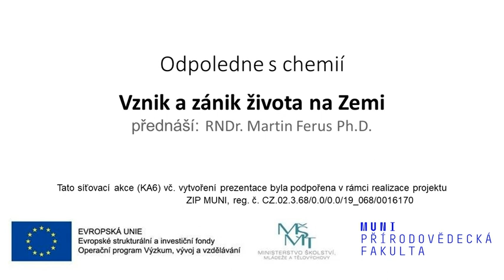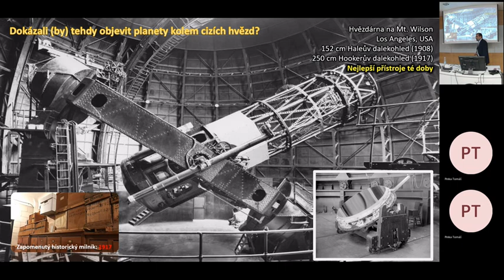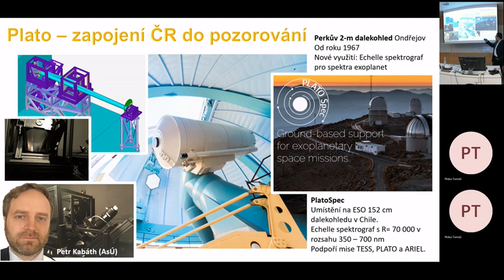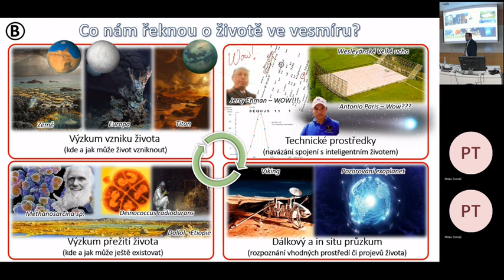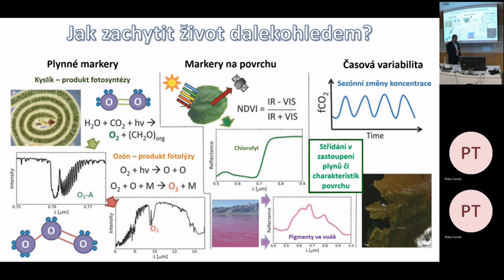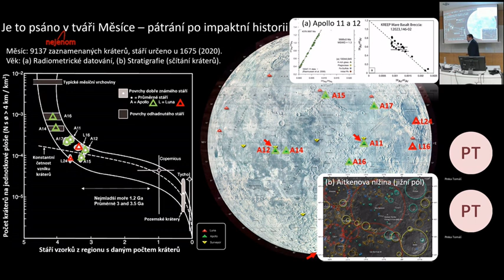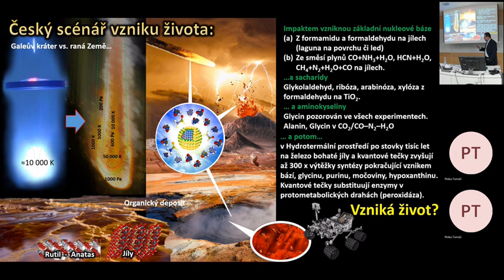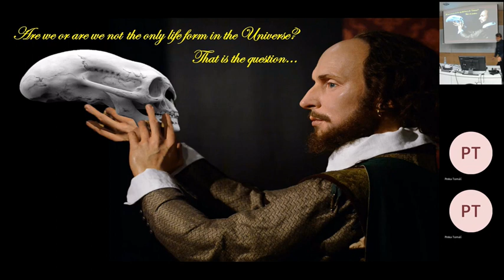Odpoledne s chemií aneb Chemická kavárna: Vznik a zánik života na Zemi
Přednáška pana RNDr. Martina Feruse, Ph.D. z Ústavu fyzikální chemie J. Heyrovského AV ČR.

Přednáška proběhla v rámci akce Odpoledne s chemií aneb Chemická kavárna na Ústavu chemie PřF MU dne 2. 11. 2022.

Veškeré informace a materiály týkající se jak již proběhlých, tak i v budoucnu plánovaných Chemických kaváren jsou umístěny na univerzitním portálu UčitSeUčit: